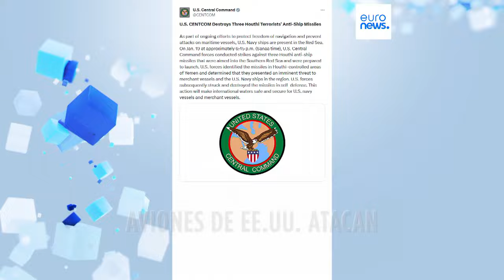EE.UU. destruye misiles hutíes preparados para atacar barcos en el mar Rojo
El Ejército estadounidense ha informado del ataque contra una base de los hutíes donde estaban posicionados misiles antibuque para ser disparados contra los barcos que cruzan el mar Rojo frente a Yemen. Por su lado, los rebeldes han confirmado que barcos rusos y chinos.